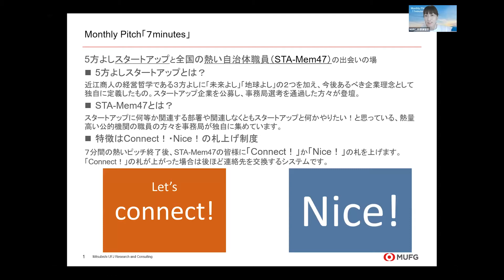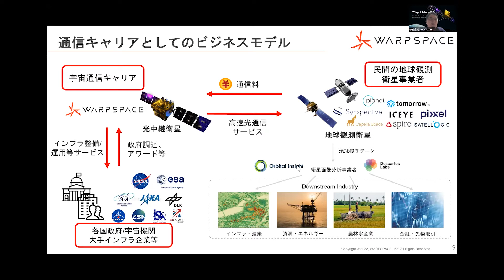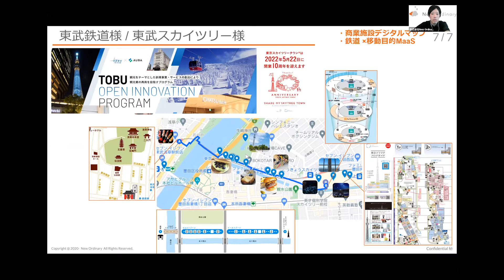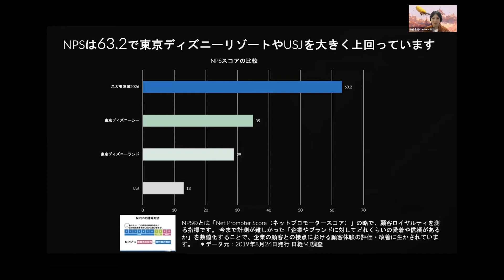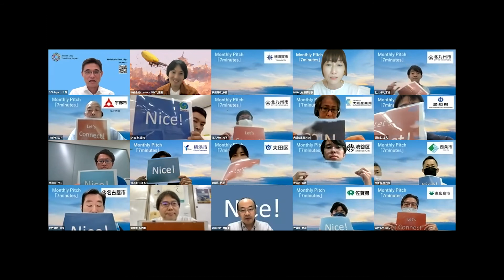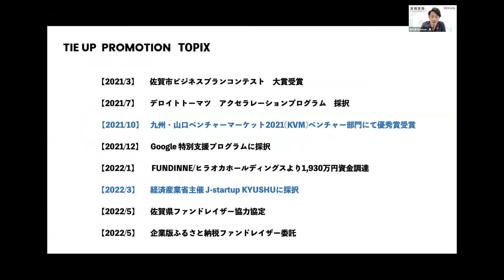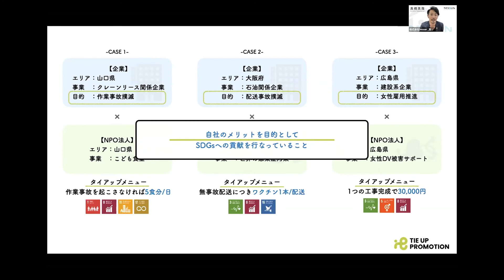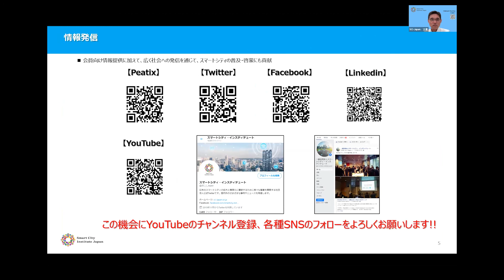2022.07.27 第10回 Monthly Pitch「7minutes」～五方よしスタートアップが持続可能な日本をつくる！～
【登壇者資料】
株式会社ワープスペース

目次
00:00:00　はじめに
00:00:48　マンスリーピッチ7minutesについてご紹介
00:02:27　参加自治体の皆様のご紹介
00:04:26　株式会社ワープスペース　常間地 氏プレゼン
00:17:55　株式会社New Ordinary　作井 氏プレゼン
00:26:54　株式会社Creator‘s NEXT　窪田 氏プレゼン
00:28:17　AR謎解きゲーム紹介動画
00:40:04　株式会社ATOMica　嶋田 氏プレゼン
00:51:13　株式会社Dessun　高橋 氏プレゼン
01:04:05　コメント

7分間のピッチを発表したスタートアップ企業に対して、全国の自治体職員の方が「Nice!」や「Let’s connect!」のプラカードを挙げる「スター誕生」方式で、スタートアップと自治体をつなぐ、活気あるマッチングイベントです。
スタートアップのみなさまは、登壇者として参加するだけではなく、観覧者として参加することもできます。

ー参加のメリット
‹スタートアップのみなさま›
他のスタートアップのピッチを見ることと、自治体のニーズや視点を知ることで、自社の商品・サービス、ビジネスプラン、ピッチの改善のヒントを得ることができます。

‹SCI-Japan会員のみなさま›
スタートアップ企業の新しいアイデアや技術を知ることができ、社会問題の解決にともに取り組むことができる協業者を発見できる可能性があります。

登壇者：
常間地 悟　氏
株式会社ワープスペース　代表取締役CEO
2019年1月会社ワープスペース代表取締役CEOに就任。
筑波大学在学中に最初の起業。
これまでに4社の立ち上げに携わる。
主に IT スタートアップ等の創業メンバー／役員として経営戦略、ブランディング、法務、財務等を主に担当。
現在、マルチアントレプレナーとしても活動し、筑波大出身の経営者で組織するインキュベーション団体では理事として次代のスタートアップの育成をしている。

作井 孝至　氏
株式会社New Ordinary　代表取締役
12年間に渡り自動車関連メーカーで生産技術エンジニアとして従事。
コロナ禍による日本初の移動の自粛をきかっけに2020年4月株式会社New Ordinaryを創業。

窪田 望　氏
株式会社Creator‘s NEXT　代表取締役
米国NY州生まれ。慶應義塾大学総合政策学部卒業。
15歳の時に初めてプログラミング開発を行い、ユーザージェネレーテッドメディアを構築。
スペイン・香港・シンガポール・ルクセンブルクでデジタルマーケティングについての登壇、ハッカソン優勝等実績多数。
グッドデザイン賞受賞、KVeCS 2018 Grand Finaleで優勝しニューヨーク招聘、IE-KMD MEDIATECH VENTURE DAY TOKYOで優勝しスペイン招聘される。2019年、2020年には3万7000名の中から日本一のウェブ解析士（Best of Best）として2年連続で選出。
東京大学工学系研究科技術経営戦略学専攻グローバル消費インテリジェンス寄附講座/松尾研究室（GCI 2019 Winter）を修了。

嶋田 瑞生　氏
株式会社ATOMica 代表取締役社長
1994年、宮城県仙台市生まれ。27歳。
東北大学経済学部1年次に教育/創業支援事業で起業。
中小企業庁実施の創業スクールの公認講師として県内で数十名の創業に携わる。
その後、国内外の大学で創業にまつわる講義を担当し、4年次には仙台市長より表彰。
新卒入社時のメガベンチャーではエンジニアとして最短でマネジャーへ昇格しゼネコン最大手の基幹システム開発プロジェクトを担当。
その後、当社創業し、創業半年後に約1.8億円のエクイティ・ファイナンス実施。
デットファイナンスを含めると累計調達金額は約4.6億円。
簿記と保育士資格を有しており、ベンチャー経営及び事業開発手法だけでなく、会計面の専門的な議論や教育系事業への専門的アドバイスも可能。
自身の学生起業の経験から学生創業支援も可能。

高橋 真哉　氏
株式会社Dessun　代表取締役CEO
Indeed Japan初期メンバーとして入社し拡大フェーズに参画。
上場企業を中心とした100を超える採用に携わりIndeed初のリクルート出向を行い新プロダクトの開拓および、リクルート系代理店のマネジメントを行う。
2020年に自社プロダクトに着地するサービスは顧客への本質的なサポートでは無いと考え、株式会社Dessunを創業し中小企業の顧問事業を開始する。
現在は関東〜西日本の8社の企業顧問を行いながらTIE UP PROMOTIONの開発/運営も行う。

ナビゲーター：
杉原 美智子氏
三菱UFJリサーチ＆コンサルティング LEAP OVER企画支援 社外アドバイザー

スペシャルゲスト：
南雲 岳彦
スマートシティ・インスティテュート 専務理事

モデレーター：
土屋 英敏
スマートシティ・インスティテュート 理事 事務局長